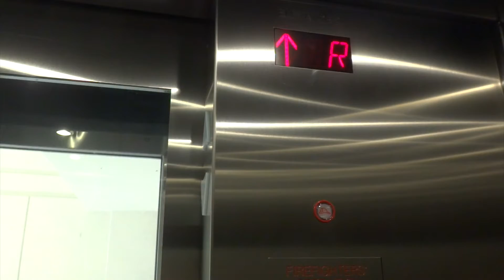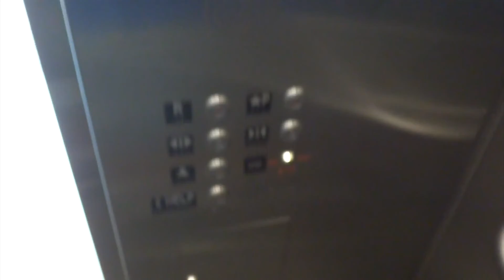MEI Hydraulic Elevator in Chicago, IL along the river